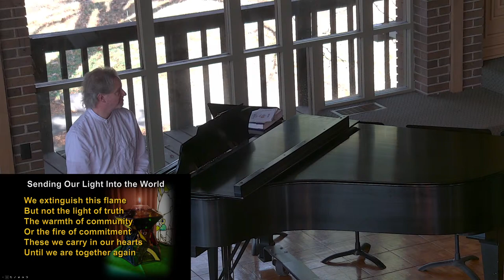"Changing Your Life" - Rev. Patrick Price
In 1838, the Rev. Dr. William Ellery Channing, the leading luminary of Unitarianism wrote:
“There are two powers of the human soul which make self-culture possible, - the self-searching and the self-forming power... We have the power not only of tracing our powers, but of guiding and impelling them;... not only of seeing our faculties grow, but of applying to them means and influences to aid their growth...” How is this true for us today?